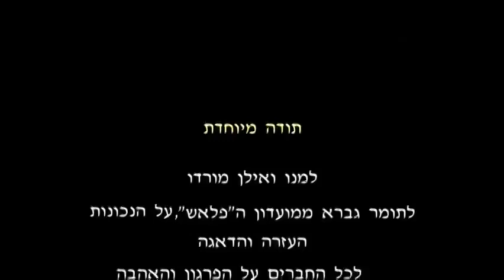Գեղեցիկ կատարում՝ ընկերներով ... բոլորը երգում են ...